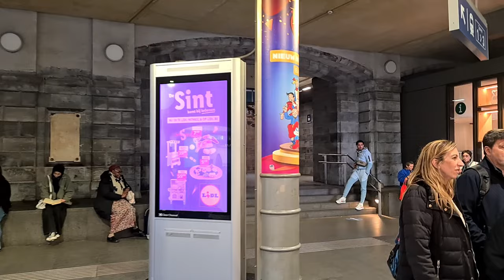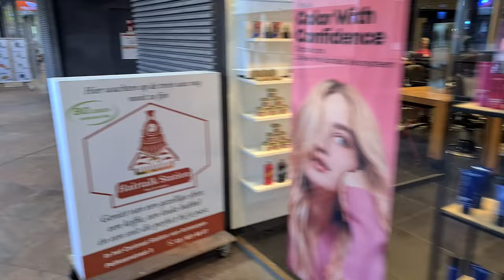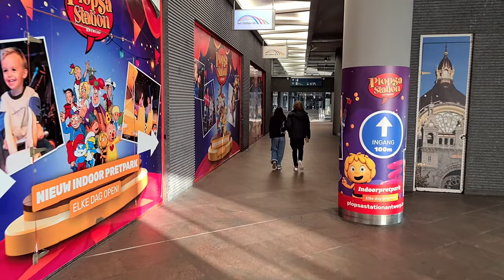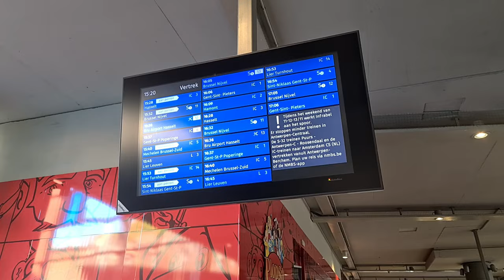Central Station of Antwerp, Belgium. A Walk in and around the Station. Enjoy!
Central Station of Antwerp is considered being one of the most beautiful Railway Stations in the world! It has been renovated a decade ago adding additional floors for railways underground. Very modern, very rich, authentic and modern.